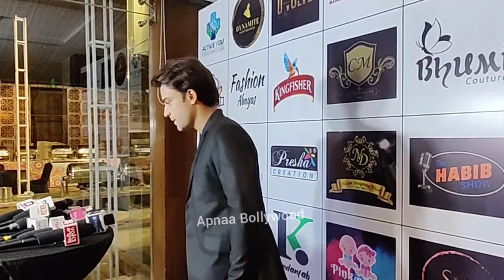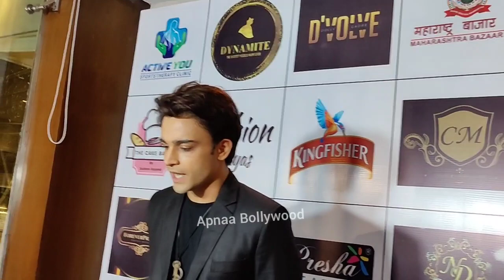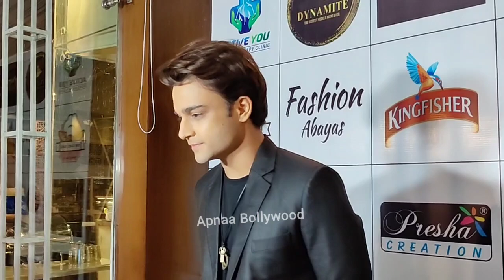Krishna Kaul aka Ranbir Kohli in Kumkum Bhagya Comes for Dynamite Fashion Awards | Pranbir